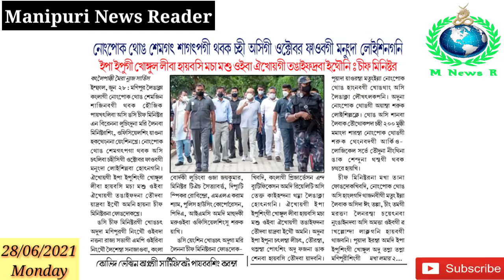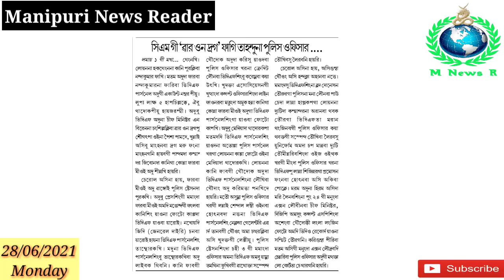Ngasi Nungdang gi Pao Taminnarasi